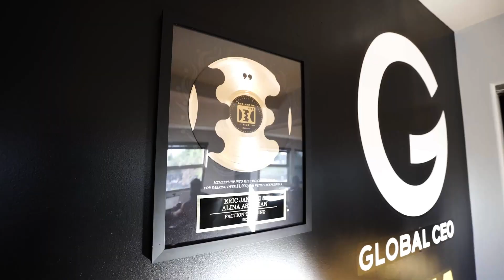Rich Trainer, Poor Trainer Podcast Episode #1: How Moving Our Business Online Changed Our Lives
🤫 Private FB Community (FREE TIPS ON HOW TO SCALE YOUR BIZ)→